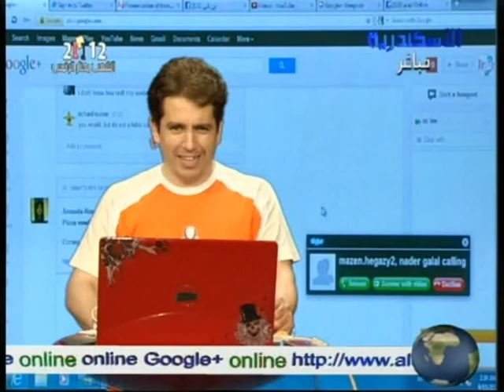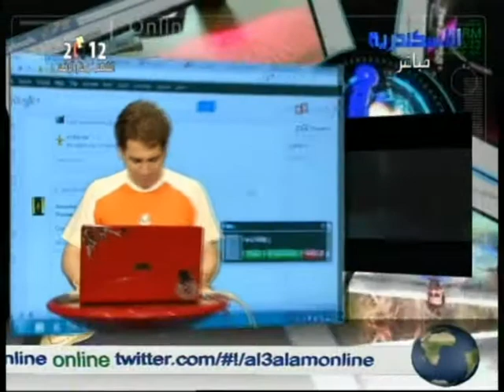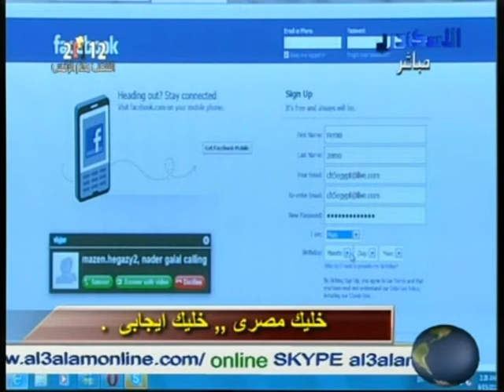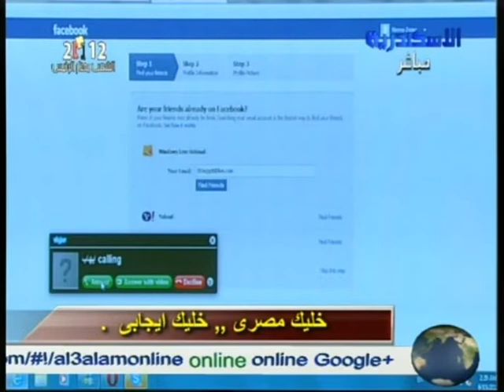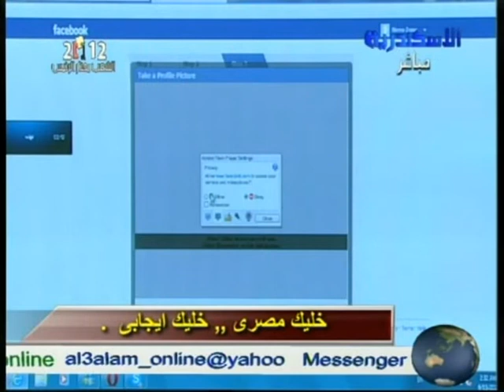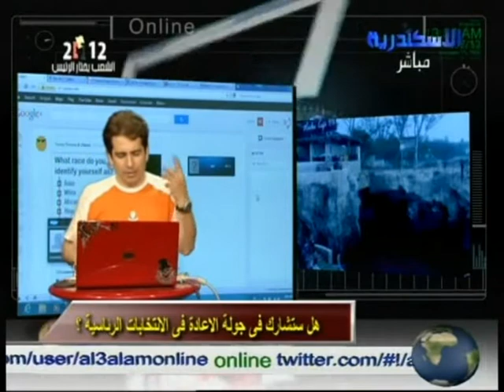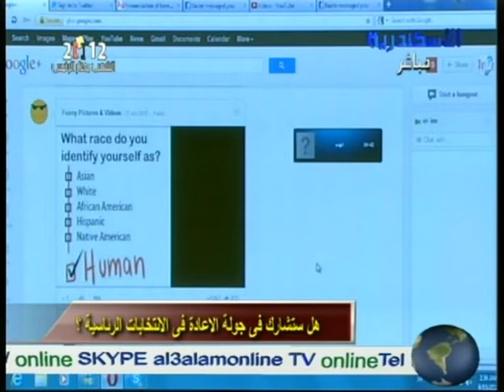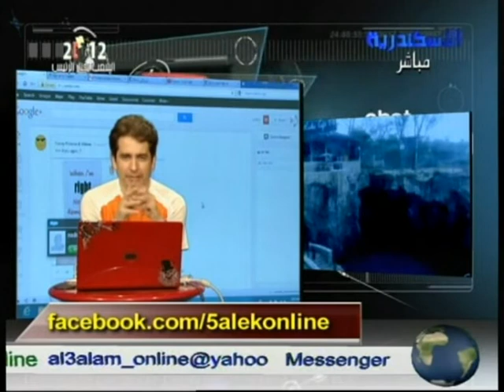14-6 Part 3